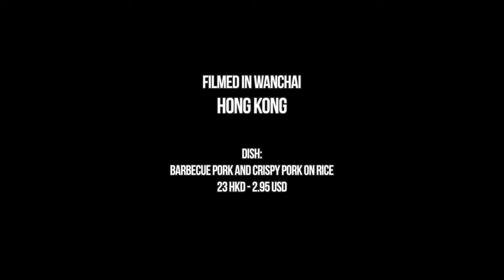Hong Kong Street Food ~ Chop Chop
The most common street foods being taken care of outside of a local restaurant on Hong Kong Island. Prices in the video are shown Hong Kong Dollars - 8 HKD = 1 USD.

Chop chop is a phrase rooted in Cantonese. Chop chop is a phrase rooted in Cantonese. It spread through Chinese workers at sea and was adopted by English seamen. Chop chop means hurry,.

Street food meat !!! [ how to sell street food?street food,trip food,travel food 2016 Hello !